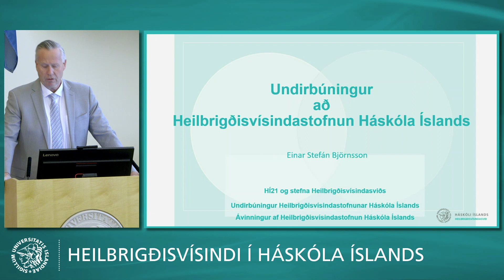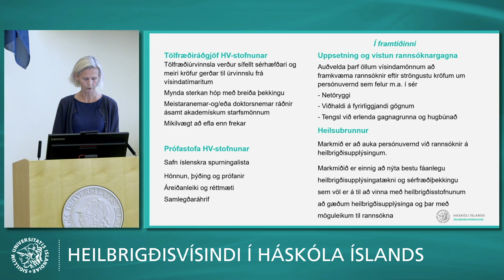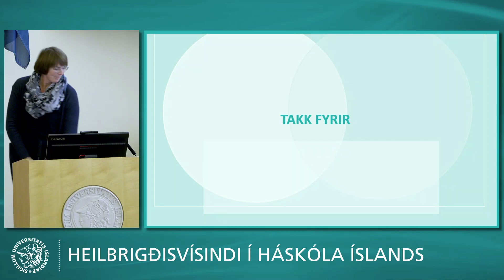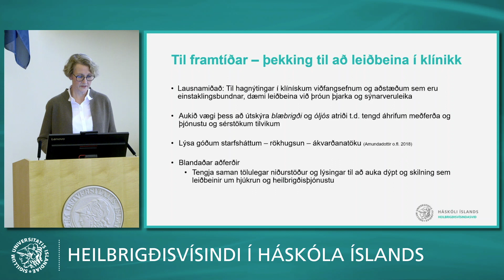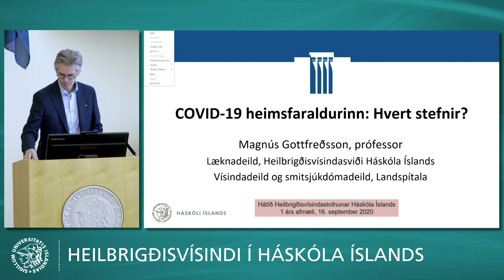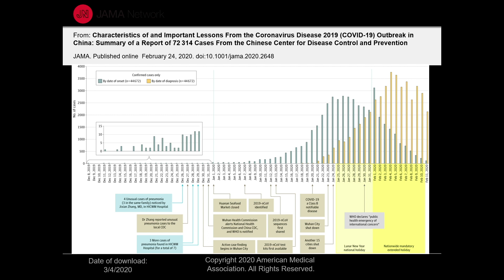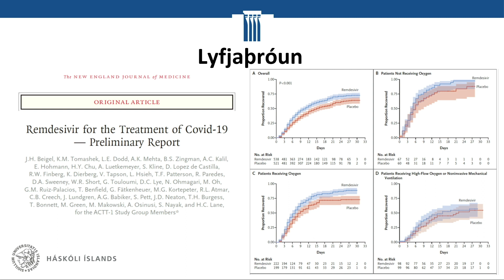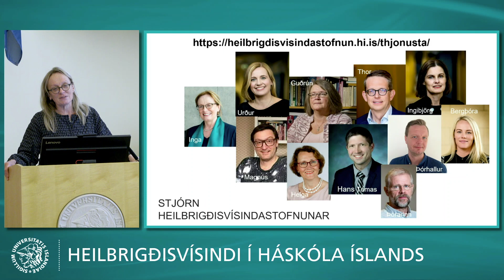Afmæli Heilbrigðisvísindastofnunar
Heilbrigðisvísindastofnun Háskóla Íslands fagnar eins árs afmæli með afmælisdagskrá. Dagskráin fer fram í beinu streymi miðvikudaginn 16. september frá kl. 14:45 - 16.

Fundarstjóri verður Guðbjörg Linda Rafnsdóttir, aðstoðarrektor vísinda.

Dagskrá:

Ávarp Jón Atli Benediktsson rektor Háskóla Íslands

Undirbúningur Heilbrigðisvísindastofnunar
Einar Stefán Björnsson fyrrv. form. vísindanefndar Heilbrigðisvísindasviðs

Kynningar á rannsóknaraðferðum Heilbrigðisvísindastofnunar
Faraldsfræði og rannsóknir á lýðheilsu: Fanney Þórsdóttir dósent
Klínískar rannsóknir: Ingibjörg Gunnarsdóttir prófessor
Eigindlegar rannsóknir: Helga Jónsdóttir prófessor
Votrannsóknir: Elvar Örn Viktorsson lektor

COVID-19 heimsfaraldurinn: Hvert stefnir?
Magnús Gottfreðsson prófessor

Allir velkomnir að fylgjast með